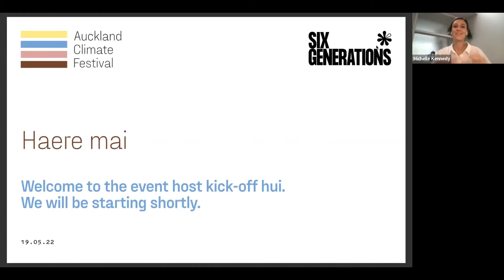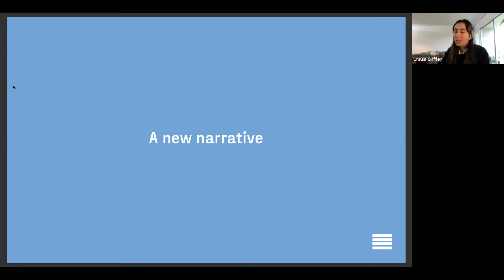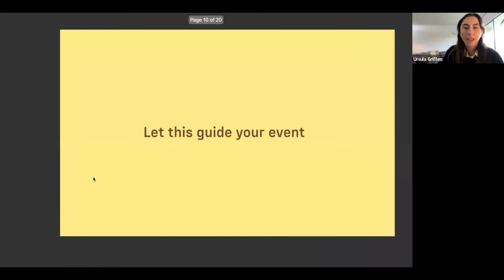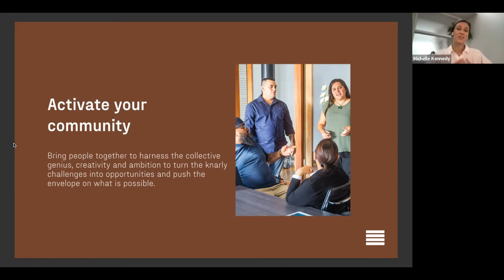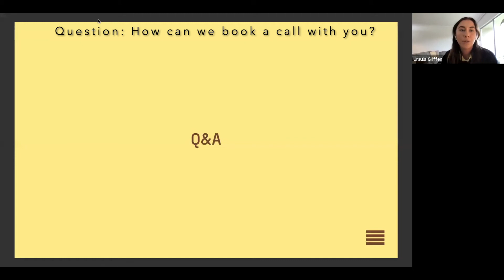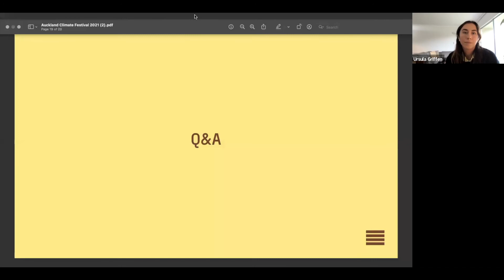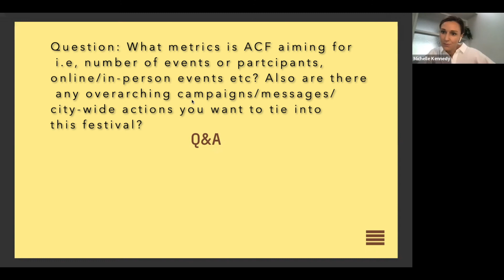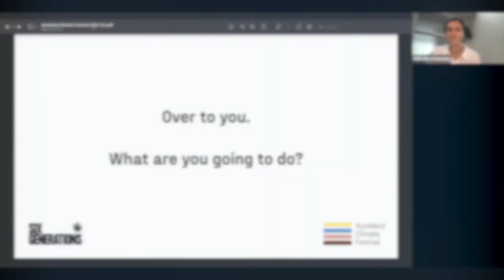2022 Kick-off hui for event hosts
Join our founder for the first event host hui of 2022. During this webinar we will share with you our developments since last year, introduce this years theme, what our ambitions are and fill you in on all the details you need to know about becoming an event host.

Help us spread the word and share this webinar with your networks! Thank you.